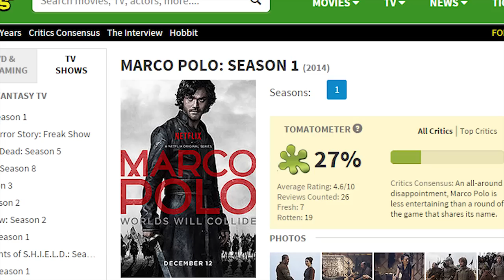MARCO POLO (Netflix) Review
Should you watch it? Marco Polo review.